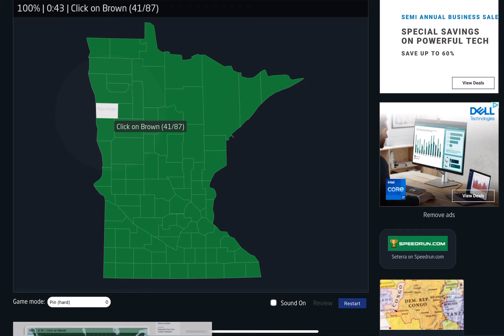[WR] Seterra - Minnesota: Counties - Pin Hard (Touch Web) in 1:43